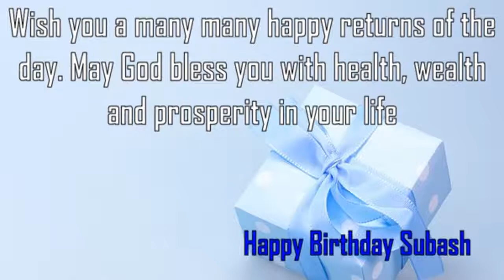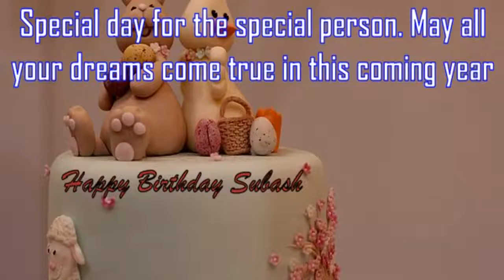Happy Birthday Subash Image Wishes✔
Happy Birthday Subash Images. Send Personalized happy birthday wishes to Subash in 1 min by visiting
GreetName has thousands of image templates to choose from based on gender, age, and relationship. Pick the best image template. Enter Your Name and click 'Generate Personalized Image' button. You can share Subash picture birthday wishes to any social network such as Facebook status, Whatsapp status, Instagram, Twitter, Google+, etc